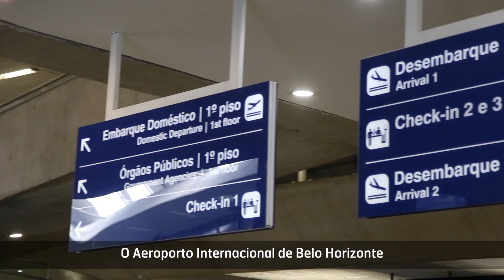Prevenção ao coronavírus no Aeroporto Internacional de Belo Horizonte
Neste momento de atenção ao coronavírus, é fundamental estar informado sobre as principais medidas de prevenção. Estamos seguindo as orientações do Ministério da Saúde, por meio da Agência Nacional de Vigilância Sanitária (Anvisa), em relação à contenção da doença.